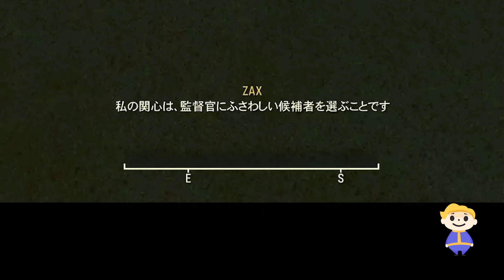【Fallout76】生存者ゼロ！次々と起きる不審死が疑心暗鬼を生み、最後は全員が殺し合いへ：犯人は何故このような事を行ったのか？超人気ハクスラ Vault51のログを読み解く【フォールアウト76】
一人で作ったひきこもりの娘の部屋から脱出する無料ホラー「娘の部屋」